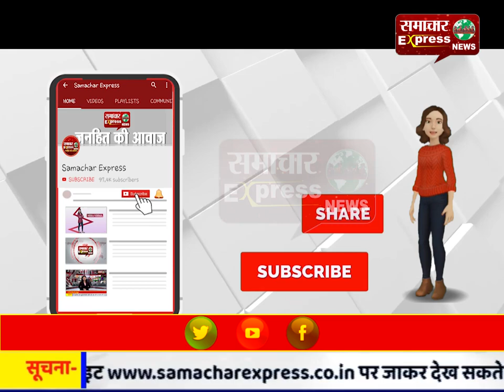पुलिस ने 36 घंटे में किया करोड़ों के चोरी का पर्दाफाश